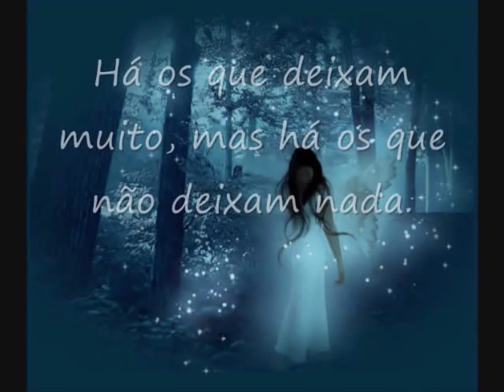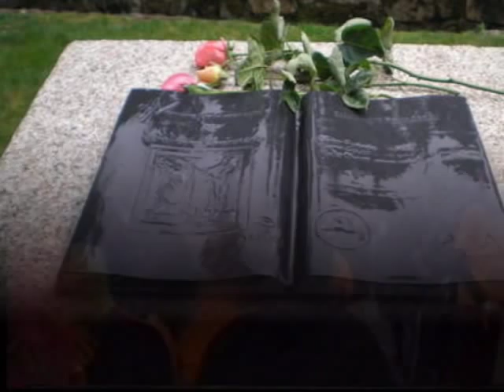Nádia Oliveira - Chuva.wmv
Em Memória da Nádia!  O tema deste vídeo foi interpretado pela Própria. 20 Meses de Saudade.
Jamais te esqueceremos Amiga!

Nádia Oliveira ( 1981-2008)